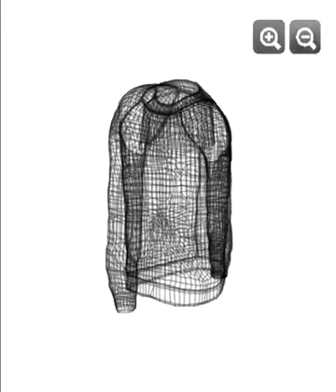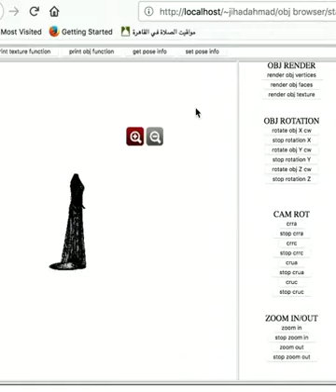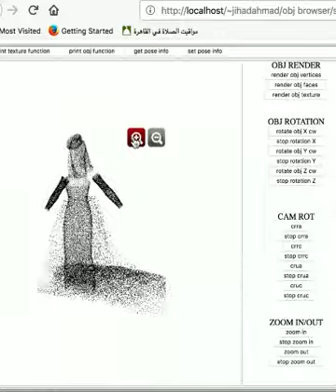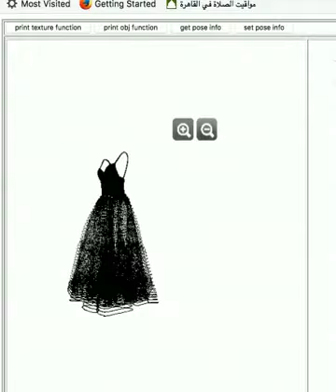all 3d clothes in 1 file, just a start.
this is a javascript renderer, written to render an obj into your browser without extra software, no programs,
this code is written from scratch with no webgl no threejs no external libraries.